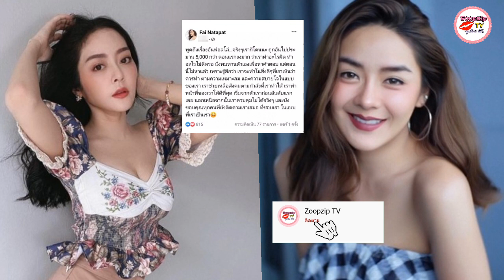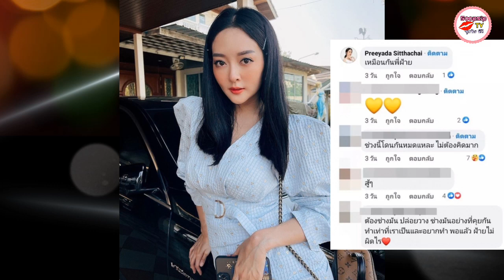งงไปเลย!! ปุยฝ้าย ณัฏฐพัชร์ ทำอะไรผิด ถูกอันฟอลโลว์ครึ่งหมื่น เเก้มบุ๋มโผล่เมนต์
ถึงกับงงเลยล่ะค่ะ ว่าตัวเองนั้นไปทำอะไรผิด ล่าสุดนักแสดง-นักร้องสาว "ปุยฝ้าย ณัฎฐพัชร์ วิภัทรเดชตระกูล" หรือ ปุยฝ้าย เอเอฟ ออกมาโพสต์ข้อความระบุว่า

"พูดถึงเรื่องอันฟอลโลว์...จริง ๆ เราก็โดนนะ ถูกอันไปประมาน 5,000 กว่า ตอนแรกงงมาก ว่าเราทำอะไรผิด ทำอะไรไม่ดีหรอ นั่งทบทวนตัวเองเพื่อหาคำตอบ แต่ตอนนี้ไม่หาแล้ว เพราะรู้สึกว่า เราจะทำในสิ่งดีๆที่เราเห็นว่าควรทำ ตามความเหมาะสม และความสบายใจในแบบของเรา เราช่วยเหลือสังคมตามกำลังที่เราทำได้ เราทำหน้าที่ของเราให้ดีที่สุด เริ่มจากตัวเราก่อนอันดับแรกเลย นอกเหนือจากนั้นเราควบคุมไม่ได้จริงๆ และยังขอบคุณทุกคนที่ยังติดตามเราเสมอ ที่ชอบเรา ในแบบที่เราเป็นเรา"